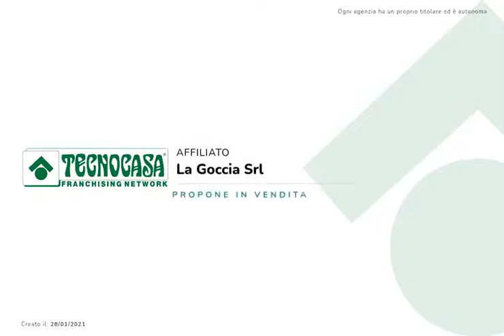Box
L'ufficio Tecnocasa di Spilamberto propone in vendita ampia autorimessa, posta al piano interrato di 26 mq e alta 3, 10 m, ubicata in prossimità di P.zza Sassatelli.

Soluzione adatta anche a furgoni di medie dimensioni e camper.

Per fissare una visita o per maggiori informazioni potete contattarci via mail o potete trovarci anche su WHATSAPP al numero 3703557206.

Seguici anche su Facebook e su Instagram

Se decidi di vendere il TUO immobile con NOI, in esclusiva, tra i nostri servizi offriamo GRATUITAMENTE:

Valutazione del reale prezzo di mercato con TecnoValore: software esclusivo in dotazione alle agenzie del GRUPPO che ci supporta nella definizione del prezzo degli immobili, grazie all’applicazione di metodologie statistiche che elaborano i dati su compravendite effettuate nella zona di interesse.
Servizio fotografico dell’immobile.
Presenza sui maggiori siti immobiliari.
Professionista di fiducia ABILITATO per la redazione della CERTIFICAZIONE ENERGETICA e della DICHIARAZIONE di CONFORMITA’ CATASTALE.